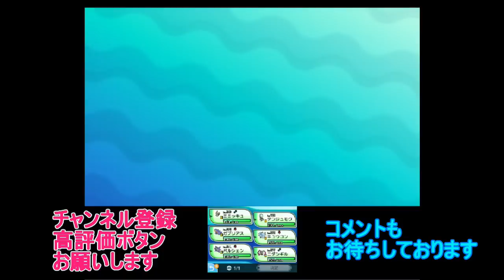【ポケットモンスターサンムーン】初心者がバトルツリーに挑戦！レート戦に向けて練習の旅【Pokémon Sun and Moon】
【ポケットモンスターサンムーン実況】初心者がバトルツリーに挑戦！レート戦に向けて練習！【ポケモンSM】
ポケットモンスターSMで初のレート戦に挑戦したい初心者です！コメントでアドバイスいただけると嬉しいです！
ポケットモンスターサンは攻略系（たまにネタバレ含みます）
ムーンではネタバレ含むストーリー後を進めていきます

【ポケットモンスターサンの動画】
幻ポケモンのマギアナゲット！捕獲方法ＱＲコードあり
goo.gl/OJl42w
ジバコイルに進化だせ！特殊な条件でできる！】
goo.gl/0og3oJ
ポケットモンスターサンのエンディング
再生リスト
妖怪ウォッチ３
ポケモンサン購入はこちら
ポケモンムーン購入はこちら
『ポケットモンスター サン』『ポケットモンスター ムーン』
■発売日2016年11月18日（金）
■ジャンルRPG
■プレイ人数１人（対戦・交換など 2～4人）
■対応機種ニンテンドー3DS
■希望小売価格各4,980円（税別）